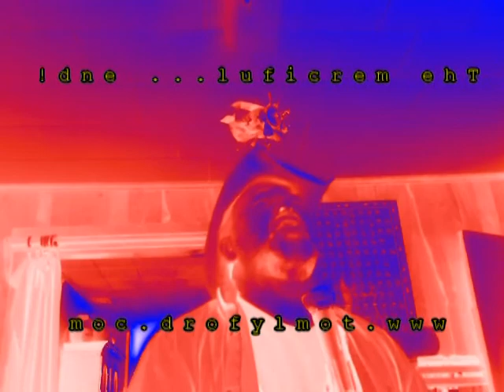WOLFEN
For some open-mic denizens, particular songs resonate within, triggering a wolfen, call-of-the-wild response...